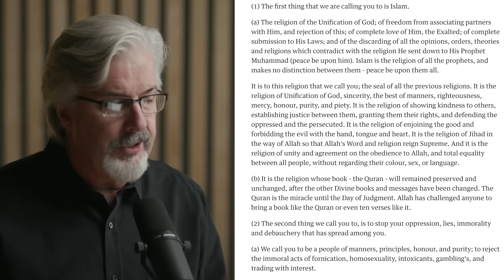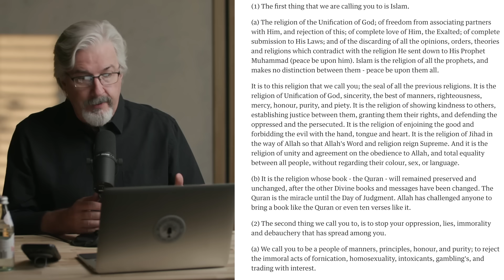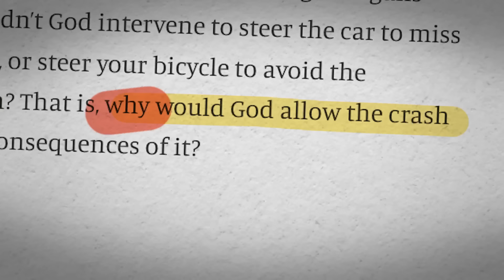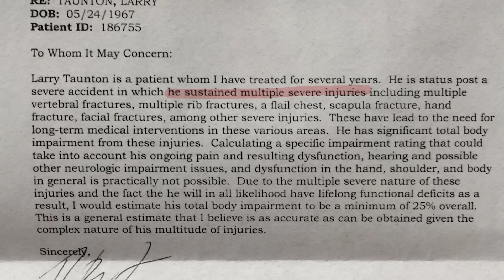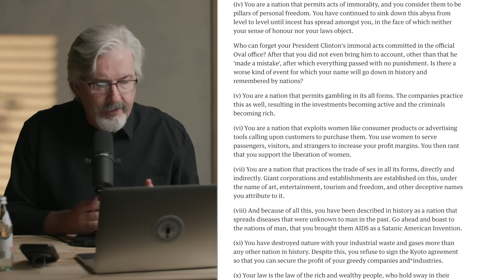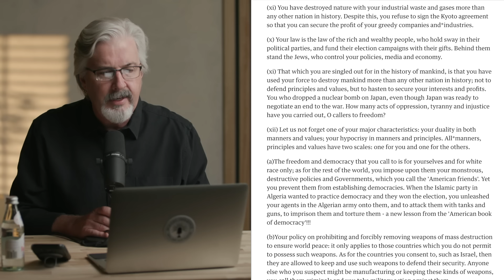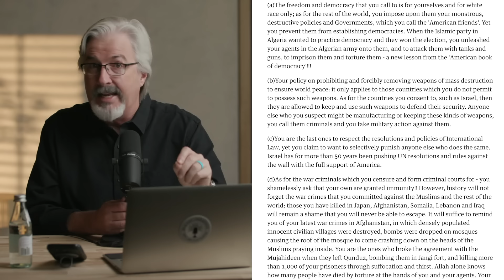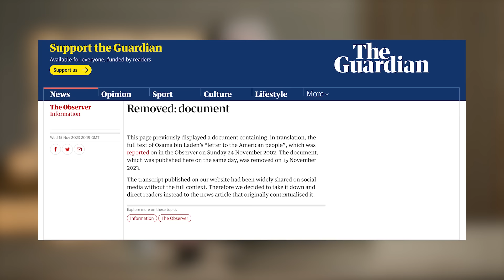Western Youth Are Being GREATLY Influenced by EXTREMIST Ideologies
Some young people on TikTok have recently engaged in the trend of encouraging others to read Osama Bin Laden’s “Letter to America” from 2002 and respond to it. Many are saying they feel disillusioned by the letter, believing that Osama made valid points in his demand letter to a post-9/11 America, explaining why he orchestrated the 9/11 terrorist attacks.

In this episode of ‘Ideas Have Consequences,’ we will examine the three key points that Gen-Z is connecting with in this letter and explain why their ideology is flawed in doing so.

Get Larry's Tome Course, The Paradox of Pain. Use the Code, "IDEAS"  to get the course and access to Tome Exclusive all year for only $8.25 a month.

Chapter Markers
00:00 Islam is a dangerous religion
00:40 Osama Letter going viral
02:45 Gen Z response to Letter
05:00 Quotes from Osama’s letters
10:20 Sharia Law
13:40 Paradox of Pain Ad
15:20 Reading the Letter
16:40 What compels Gen Z about the Letter?
23:40 America’s worldwide influence
29:00 Gen Z and Chaos
37:00 Suppression of the letter
42:30 Books, young people should read
46:45 Steve Candor Shoe Ad
48:05 How did we get here?
01:02:50 Young people are taught a secular world view
01:07:15 Che Guevara
01:10:00 Gen Z has been failed

Music Sync ID: MB01QZUV4DKRWXL